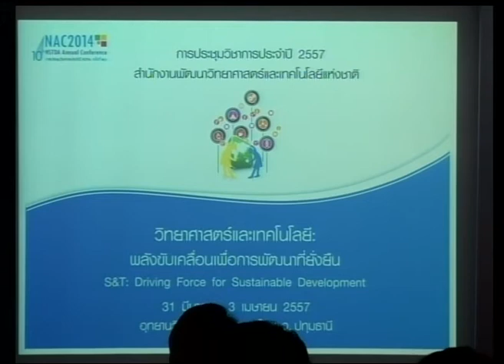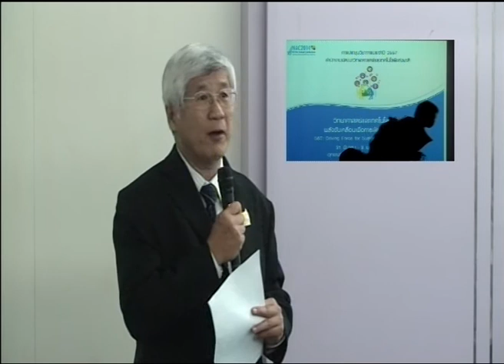เส้นทางสู่ธุรกิจคาร์บอนต่ําและการพัฒนาอย่างยั่งยืน ตอนที่ 1/6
รศ. ดร. ธํารงรัตน์ มุ่งเจริญ ประธานคลัสเตอร์พลังงานและสิ่งแวดล้อม และผู้อํานวยการโปรแกรมสิ่งแวดล้อมที่ยั่งยืน สํานักงานพัฒนาวิทยาศาสตร์และเทคโนโลยีแห่งชาติ (สวทช.) กล่าวต้อนรับและนําเข้าสู่ การสัมมนาเรื่อง เส้นทางสู่ธุรกิจคาร์บอนต่ําและการพัฒนาอย่างยั่งยืน (Towards Low-Carbon Business and Sustainable Development) วันพุธที่ 2 เมษายน 2557 เวลา 13:30 - 16:30 น. ห้องประชุม CC-307 อาคารศูนย์ประชุมอุทยานวิทยาศาสตร์ประเทศไทย